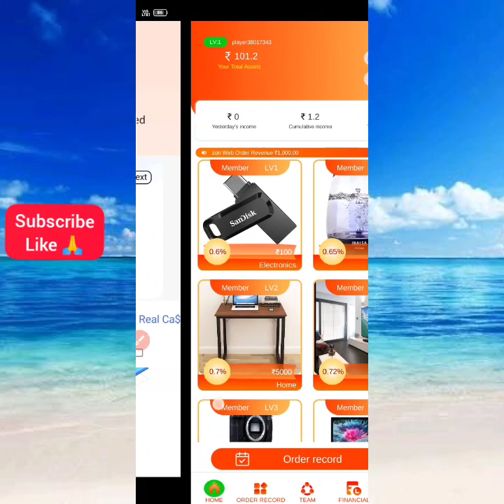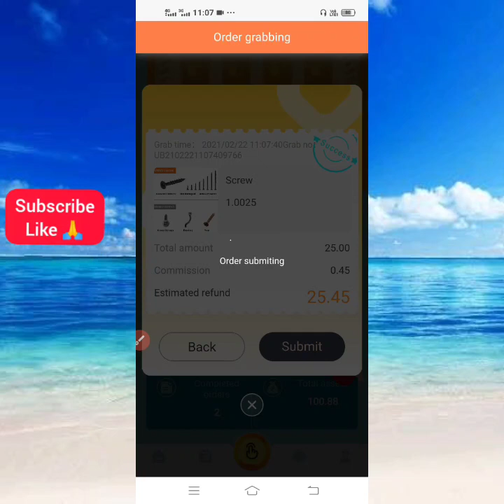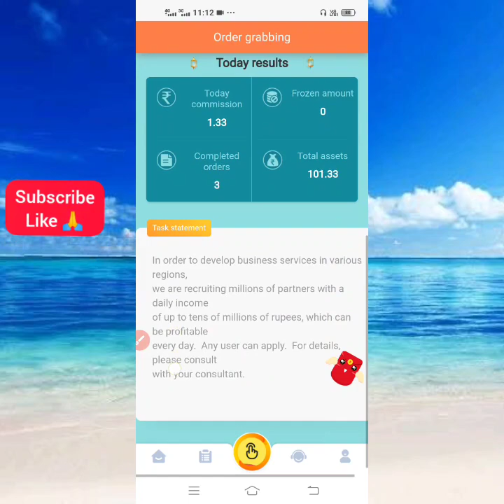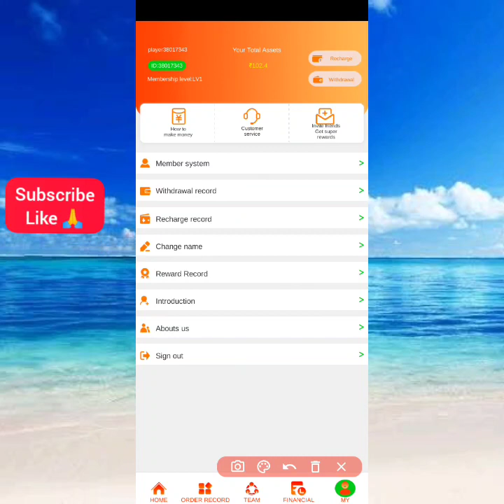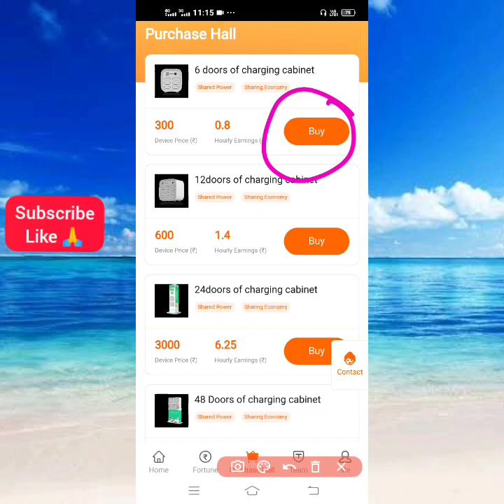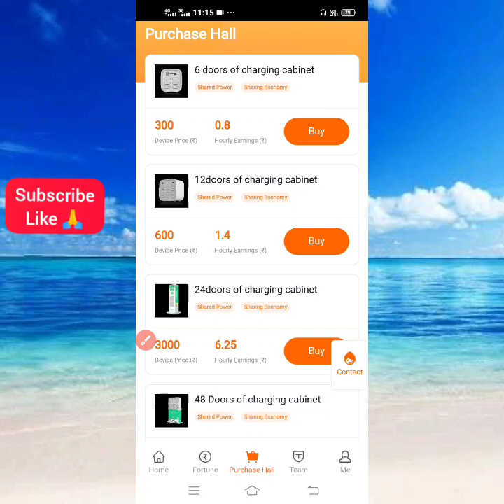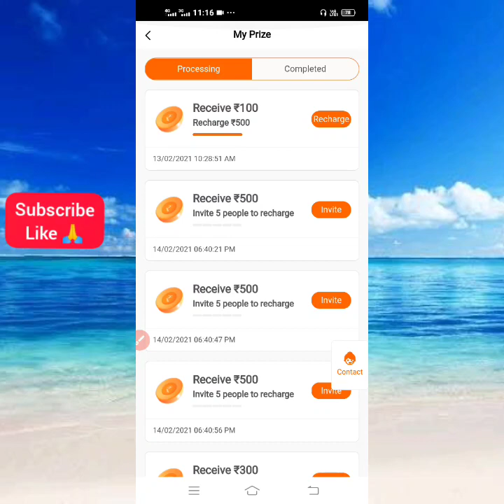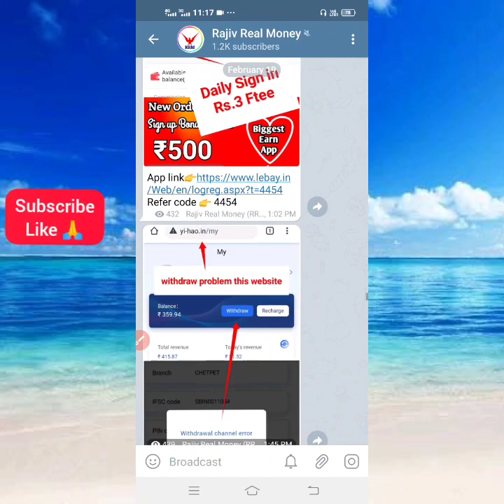New App Launch Today || earn money app in Tamil || new self earning app payment proof tamil